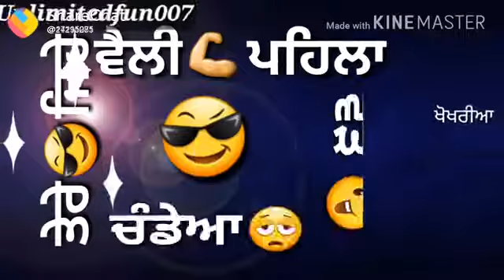11 April 2018